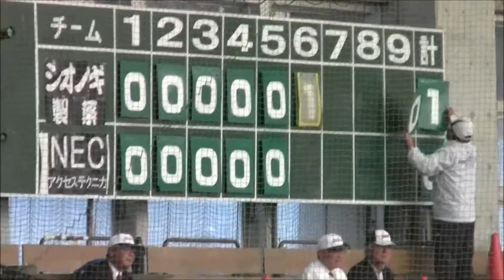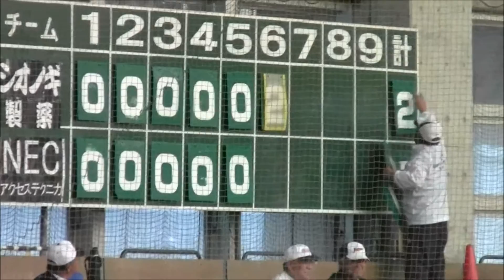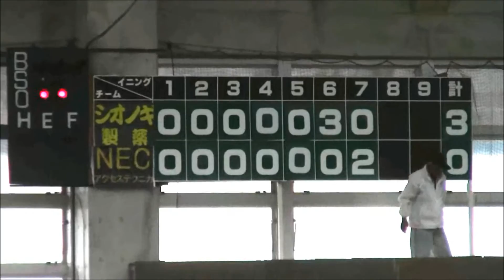ソフトボール 第46回日本女子ソフトボールリーグ１部・２部入替戦 第１戦